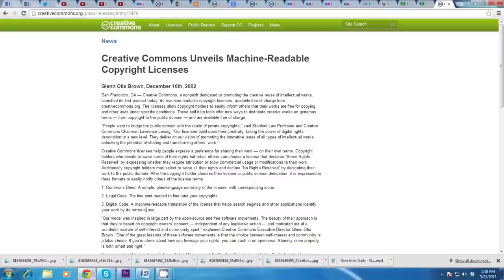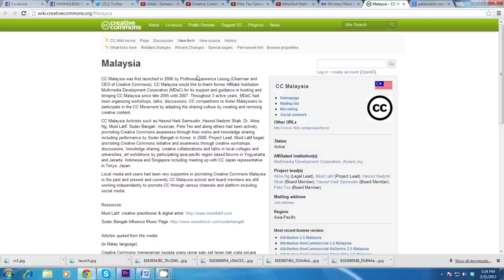Apakah Itu Creative Commons?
CreativeCommons Malaysia telah dilancarkan pada tahun 2006, dan mendapat sokongan daripada MDeC sehingga tahun 2007. Selain daripada kandungan berbentuk grafik, gambar dan sebagainya, pelbagai media tempatan juga telah mula menggunakan pelesenan CC untuk kandungan mereka, disamping laman-laman terkemuka seperti Flickr dan YouTube menyediakan pilihan pelesenan Creative Commons.

Creative Commons menawarkan kepada orang ramai satu set lesen hak cipta secara percuma dan lesen-lesen ini akan membantu pencipta atau pemegang lesen memberitahu dunia apa yang boleh dan tidak boleh dilakukan berkaitan kerja mereka yang telah dihakciptakan.